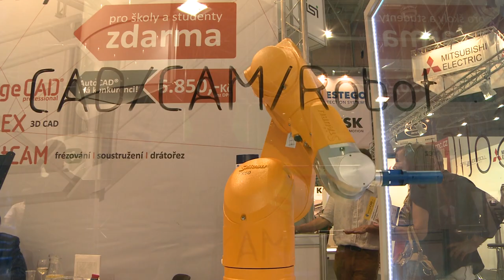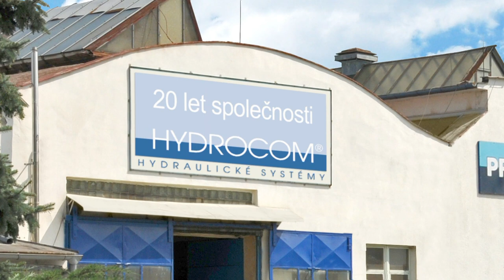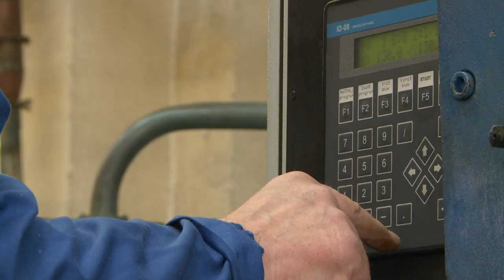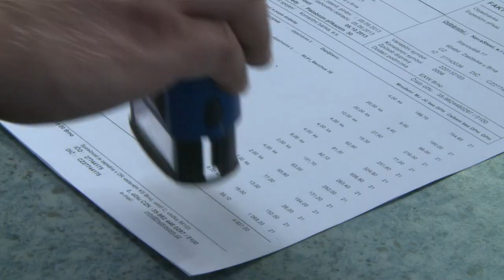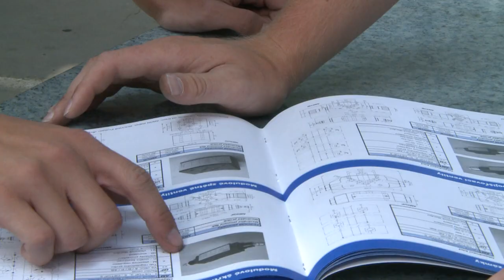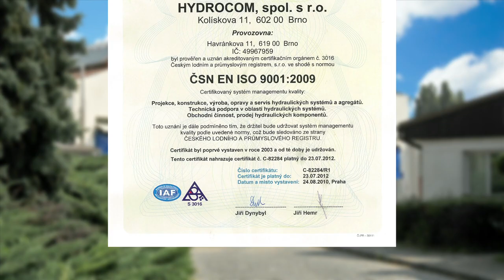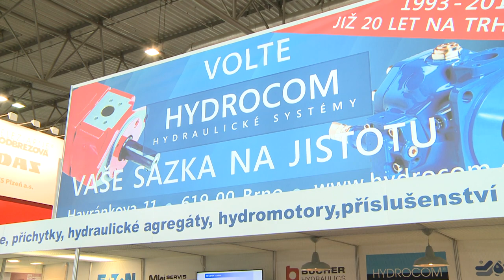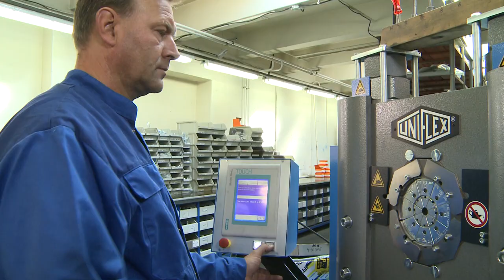HYDROCOM - Your Specialist in Hydraulics, 20 Years of History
The Hydrocom company located in Brno is an established supplier of hydraulic systems. With more than 20 years of tradition, the company can be relied on as regards providing its customers with the right hydraulic solutions.  Responsibility, focus on quality and customer satisfaction are seen as a prerequisite of future orders as well as future development of the company.

The company HYDROCOM takes regular part in Central Europe`s most important industrial trade fair -- The International Engineering Trade Fair in Brno. Hydrocom celebrated its 20th anniversary in 2013 at the trade fair with their customers.
Hydrocom`s distinctive stand has become a traditional focus of surrounding exhibits and the scene of many meetings with business partners.
Hydrocom offers benefits related to the European industrial tradition, state-of-the-art design and production know-how, focus on quality and long-term satisfaction of all customers.

Hydrocom, your specialist in hydraulics, is celebrating its 20th anniversary.
Hydrocom thanks all their customers for their long-term support and looks forward to working together in the future.